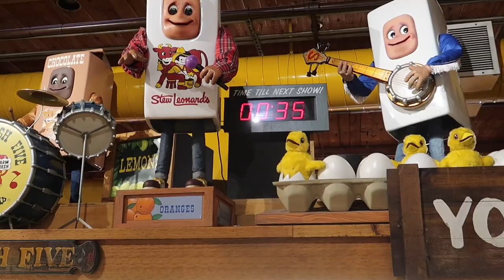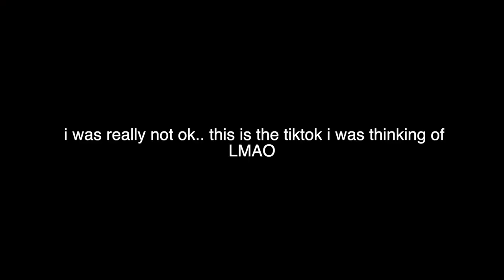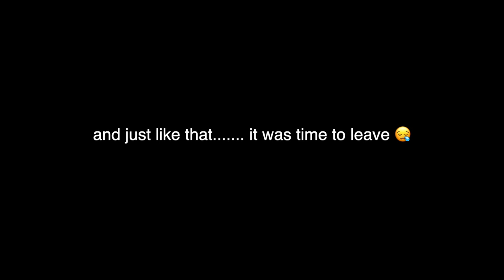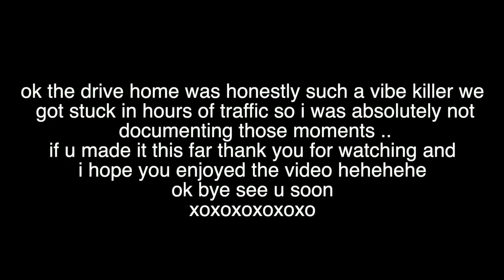TAKING A ROAD TRIP TO SEE MY BEST FRIEND *EPIC*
HEYYYYY! Me and my bestie phoebe took a road trip to Connecticut from New Hampshire to see our other bestie (Audrey) lol. We drove for a long time... but it was so fun.

Wanna follow me on other social media?

FAQS -

What camera do I use? - Canon G7X & iPhone 12 Pro Max
Where am I from? - From New Hampshire, but I live in Chicago for college!
When is my birthday? - January 18